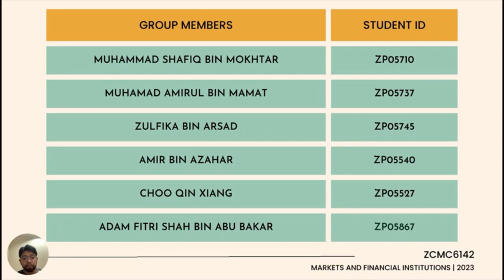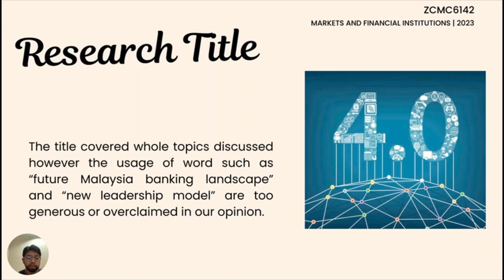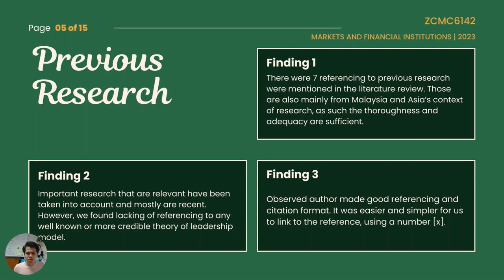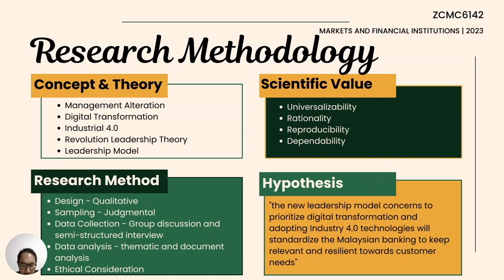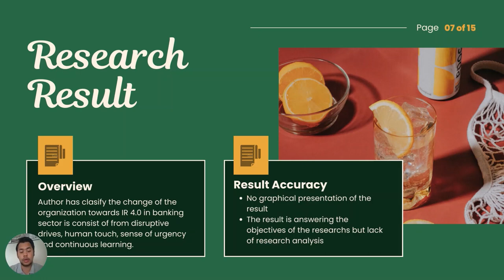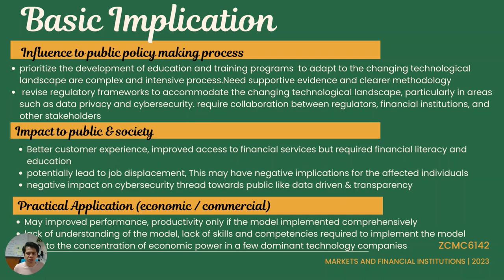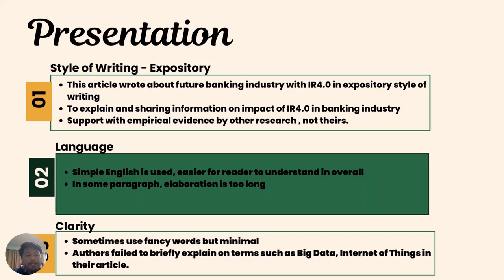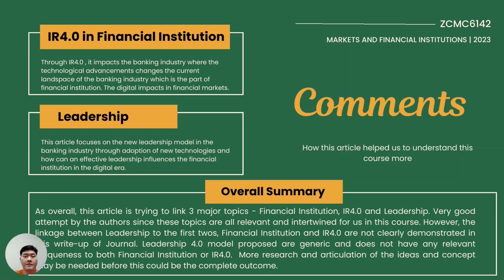Journal Article Review_Group 6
Journal Title : A Future Malaysian Banking Landscape in Embracing IR4.0: A
New Leadership Model
Lecturer : DR. Shajarul Imna Mohd Amin